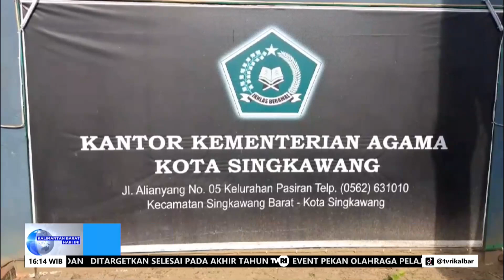26 JUNI 2024 114 JAMAAH HAJI ASAL KOTA SINGKAWANG DALAM KONDISI SEHAT